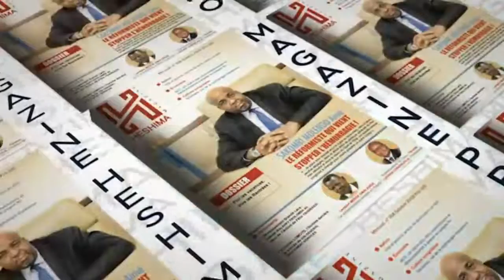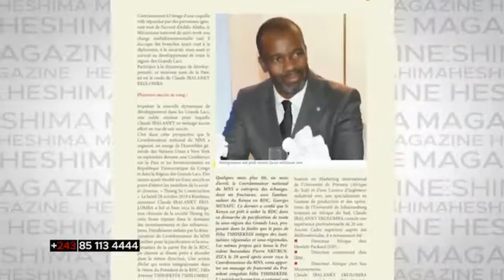ANIMATION UDPS KABINDA AVEC PASTEUR GUILY : BAKO MESANA AVEC FELIX TSHISEKEDI